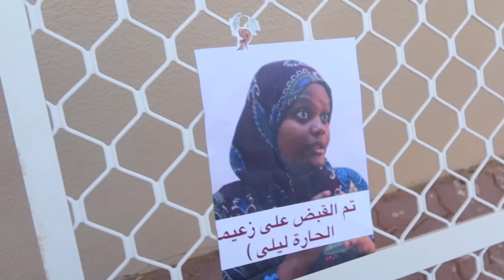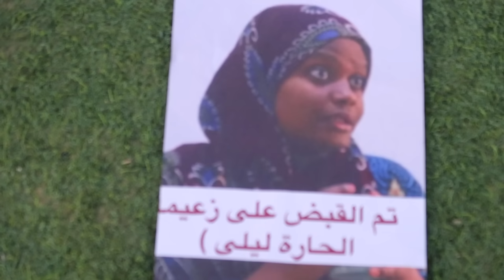الشرطية دانا و ليلى يمسكون اللي اخذ اغراض دانا !! شوفو شو صار - سوالف بناتي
حبايبي لاتنسون اللايك واشتركوا في القناة @swalfbnati
 لما مفجوعة الاندومي تخرب الطلعة  على خواتها 😭 شوف اللي حصل -

ـــــــــــــــــــــــ
عائلة_سوالف بناتي
لما بنتك ما تسمع الكلام ويدخل عنكبوت على البيت  😥- شوفوا شو صار!! سوالف بناتي

دكتور الاسنان،

طبيب الاسنان،

دكتور،

طبيب،

لما ابنك يمرض،

ولد ولد،

ولد صغير،

ولد،

بننت،

بنت وولد،

الولاد وبنات،

اولاد وبنات،

ولد وبنت،

لما ابنك يتعور،

لما ابنك ينكسر،

طبيب جراح،

طبيب الأسنان،

حقنة في العضل،

قصة واقعية،

كوميدي،

قصة حقيقية،

مضحكة،

لولي لوليتا،

عائلة عمر،
عالم آيسل وجوجو،

عالم آيسل،

فداء وعفاف ويافا،

عائلة فداء،

جوجو،

Doctor,

Dentist,

funny,

Funny videos,

 injection,

Most viewed,

Oscar's Oasis,

واحة اوسكار,

اوسكار,

baby cartoons,

oscar çöllerde,

oscars oasis top 10 love moments,

oscars oasis,

شفا,

سوالف بناتي

بيبي,

هالصيصان,

شرطه,

حرامي,

د,

دكتور,

شفا شفا,

شرطه شرطه,

سوالف بناتي سوالف بناتي

حراميه,

حرامي حرامي,

الشرطه,

ابره,

سوالف بناتي سوالف بناتي سوالف بناتي

بيبي بيبي,

شرطه شرطه شرطه,

دكتور دكتور,

شفا وسوسو,

الصيصان,

ب,

طيور الجنه,

فيسبوك,

حرامي حرامي حرامي,

ماما,

سوالف بناتي سوالف بناتي سوالف بناتي سوالف بناتي

اغنيه,

عروس,

اغاني,

بدي,

الدكتور,

بابا,

سوالف بناتي ,

ابر,

قناة شفا,

شفا وسوسو,

اريد,

سوسو,

شفاء,

بنات,

اريد شفا,

ولد,

سوسو شفا,

اريد اريد,

بدي,

شفا شفا شفا شفا شفا شفا شفا,

بيبي بيبي بيبي بيبي بيبي,

سوار,

هالصيصان,

يا,

ابغا,

ابغي,

ابغى,

عيله,

عيلة فنية

ماسا,

سوار وماسا,

ماسا وسوار,

Sewar & Massa,

Sewar,

Massa,

سوار وماسة,

سوار سوار,

ماسه ماسه,

ماسه وسوار,

شفا سوسو,

واحد,

باربي,

سلايم,

اسلايم,

السلايم,

شفا وتوأمها,

توأم شفا,

عيد,

ميلاد,

ميلاد شفا,

ودي شفا,

احتاج شفا,

احتاج,

ودي,

بيبي شك,

شفا تاكل,

شفا تنام,

غرفة شفا,

مدرسة,

مدرسه,

شفا تنام,

سوبرماركت,

مول,

تروح المول,

تروح المدرسة,

تروح المدرسه,

تروح,

تذهب,

سيكل,

السيكل,

دباب,

الدباب,

قطة شفا,

شفا وقطتها,

اول يوم,

صندوق,

صندوق شفا,

غرفة شفا,

غرفه شفا,

فيديوهات شفا,

مقطع,

فيديو,

ابي,

ابي شفا,

ابي سوار وماسة,

عائلة مشيع,

مشيع,

جنى,

ميرا,

تالا,

امير,

جود,

جورجيو,

جوري,

وضحى,

وضحة,

وضحه,

مروى,

جودي,

جودي جودي,

لين,

لين لين,

لارا,

لارا لارا,

ايمان ايمان,

جوان وليليان,

الجوري,

الجوري الجوري,

جود وجوري,

جوري وضحى,

وناسة,

وناسه,

وناسة وناسة,

وناسه وناسه,

اريد وناسة,

عالم,

مشيع مشيع,

مشيع مشيع مشيع,

ايمان مشيع,

ايمان مشيع ايمان مشيع,

اريد ايمان مشيع,

وله وغادة,

وله وغادة وله وغادة,

اريد وله وغادة السحيم,

وله وغادة السحيم,

حبيبي بيبي,

روزي,

اريد روزي,

سعود,

سعود سعود,

اختي,

دريم بارك,

أدفينتورا,

كوكو,

كوكو كوكو,

كوكو ميلون,

اريد كوكو,

shfa,

shfa channel,
باربي